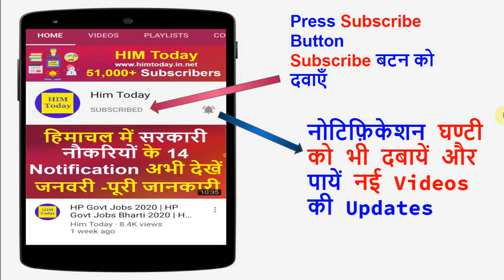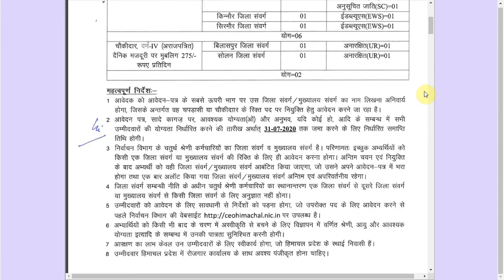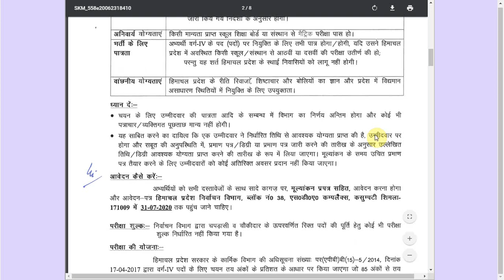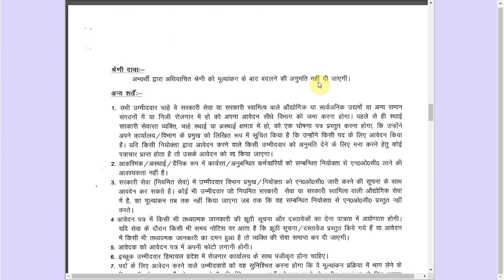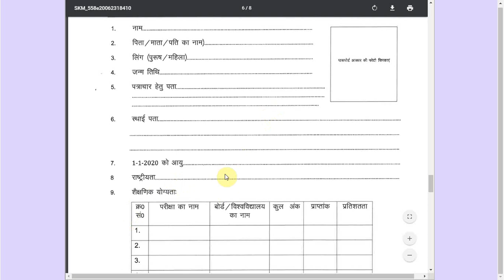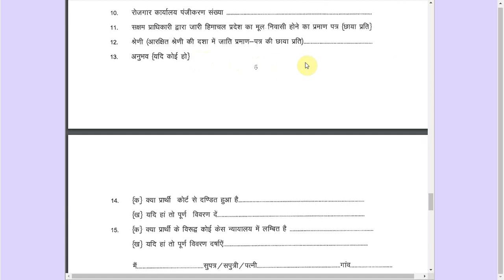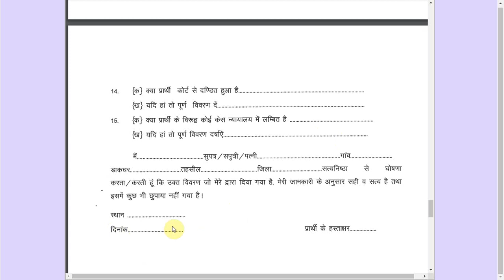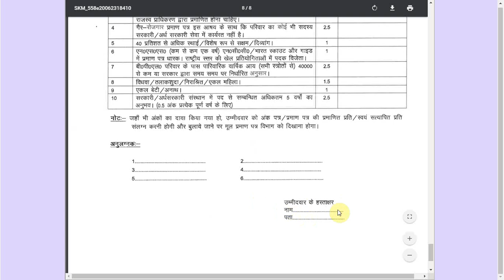HP Peon Govt Jobs 2020 | HP Peon 10th Pass Govt Jobs | HP Election Department Peon Vacancy 2020